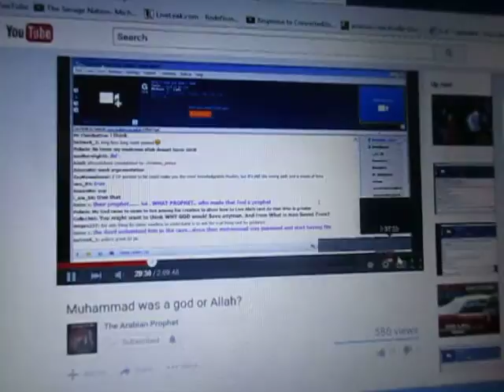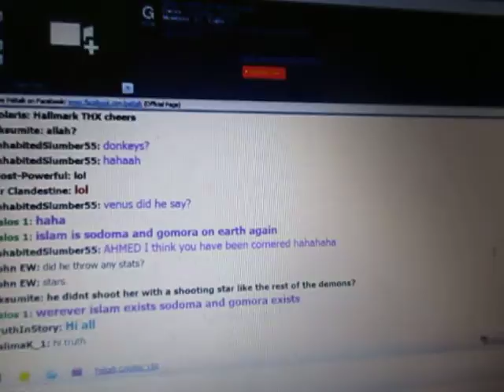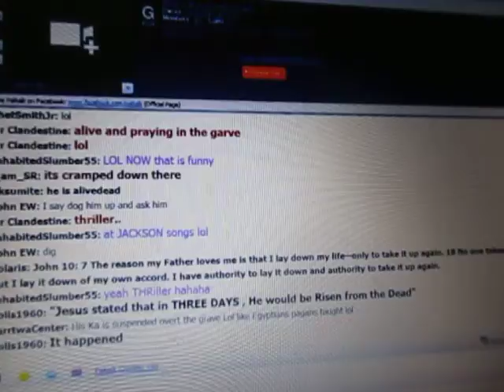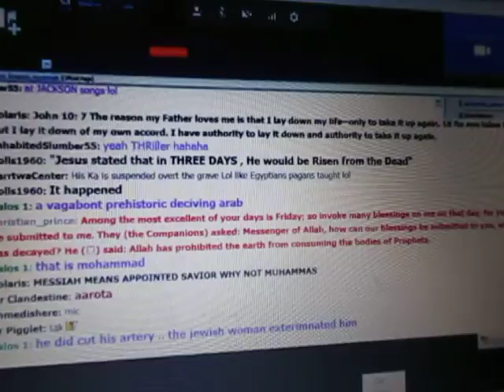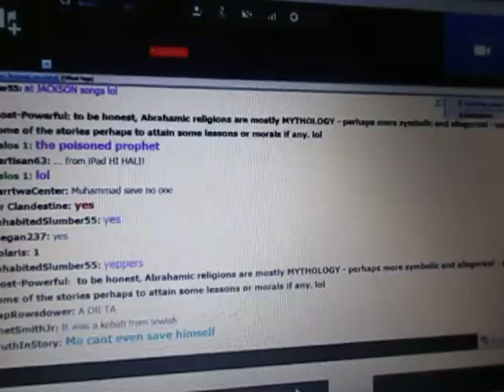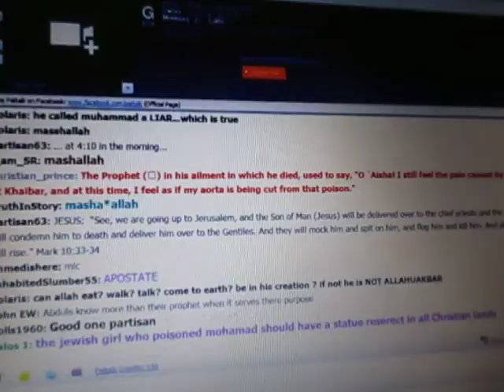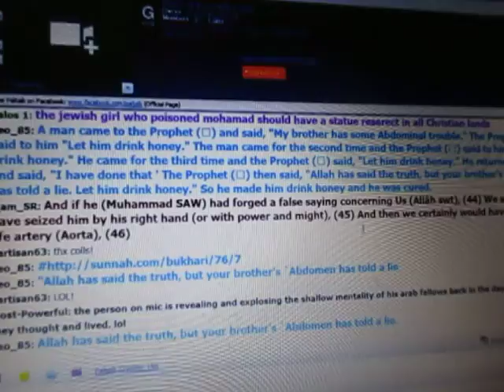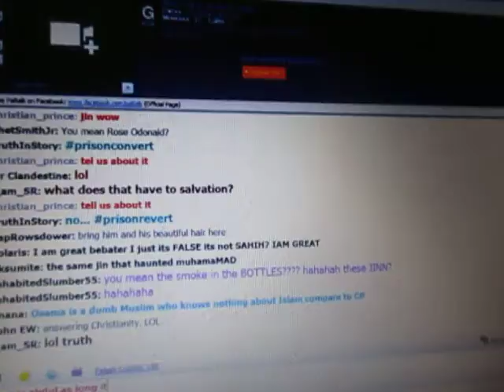The Arabian Prophet (CP) In Action, part 4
The Arabian Prophet (Christian Prince) author of "The Deception of Allah" and other books, exposes Islam on the internet.